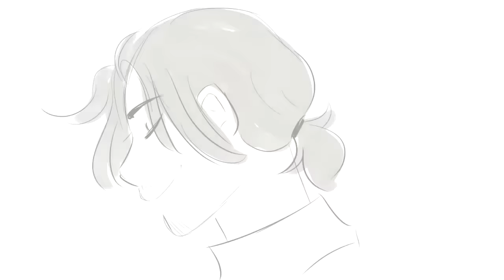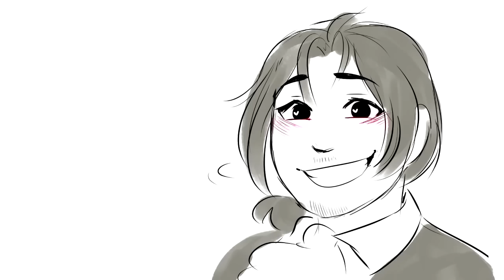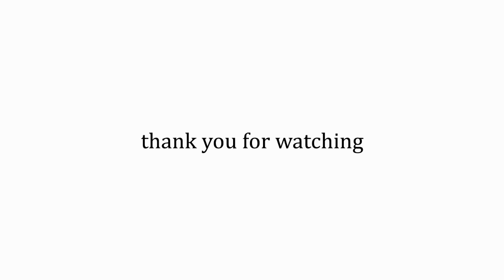Helpless but low pitch/male voice - Lams - Mush Roomie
Not too bad, changed the audio so it was low pitch and more male like. Coz I wanted to, okay XD

Song of course belongs to the one and only Lin-Manuel Miranda

Thx xx